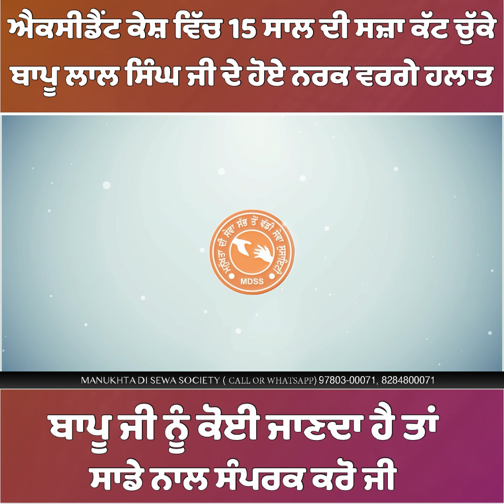ਐਕਸੀਡੈਂਟ ਕੇਸ਼ ਵਿੱਚ 15 ਸਾਲ ਦੀ ਸਜ਼ਾ ਕੱਟ ਚੁੱਕੇ ਬਾਪੂ ਲਾਲ ਸਿੰਘ ਜੀ ਦੇ ਹੋਏ ਨਰਕ ਵਰਗੇ ਹਲਾਤ....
ਐਕਸੀਡੈਂਟ ਕੇਸ਼ ਵਿੱਚ 15 ਸਾਲ ਦੀ ਸਜ਼ਾ ਕੱਟ ਚੁੱਕੇ ਬਾਪੂ ਲਾਲ ਸਿੰਘ ਜੀ ਦੇ ਹੋਏ ਨਰਕ ਵਰਗੇ ਹਲਾਤ  ਜੇਕਰ ਬਾਪੂ ਜੀ ਨੂੰ ਕੋਈ ਜਾਣਦਾ ਪਹਿਚਾਣਦਾ ਹੈ ਤਾਂ ਸਾਡੇ ਨਾਲ ਸੰਪਰਕ ਕਰੋ ਜੀ